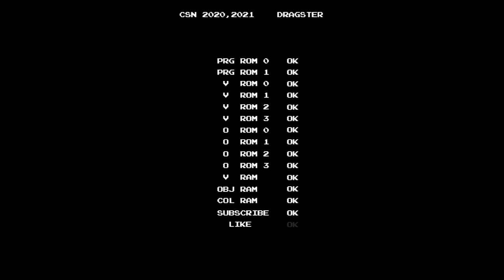[PS/PC Longplay Series] GTA Vice City / GTA 바이스 시티 - Sunshine Autos Vehicle Imports #4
When you purchase Sunshine Autos, you can play 6 races or import some vehicles. This video contains which vehicles you need to import.
There are 4 lists to complete. Each list is consisted of 6 vehicles. When you complete one list, other list will be shown. You need to collect or import 24 vehicles you can find throughout Vice City. You can find these vehicles at the road, or car park, or after purchased some budgets, or some specific areas.
List No.4 contains 6 vehicles. Here is the list:

Cuban Hermes
Voodoo
Pizza Boy
Baggage Handler
Mr. Whoopee
Caddy

Cuban hermes can be found in Little Havana.
Voodoo can be found in Little Haiti.
Pizza Boy can be found in pizza restaurants in Vice Point, Little Haiti, and Downtown.
Baggage handler can be found ONLY in Escobar International.
Mr. Whoopee can be found ONLY at Cherry Popper Ice cream Factory.
Caddy can be found ONLY at Leaf Links.

After you importing all vehicles, Hotring Racer will be spawn.